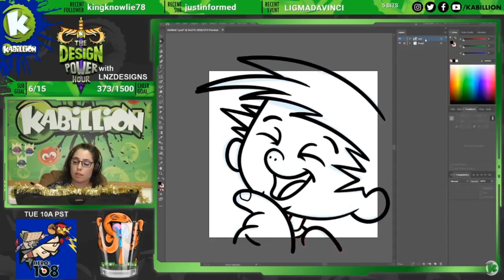Rare Mcdonald's Cookies (FT. @Manjiknights) - Ready To Start the Podcast Episode 13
COOKIES!!!